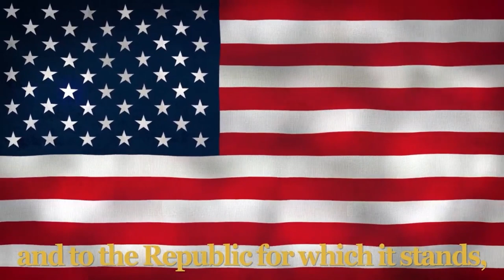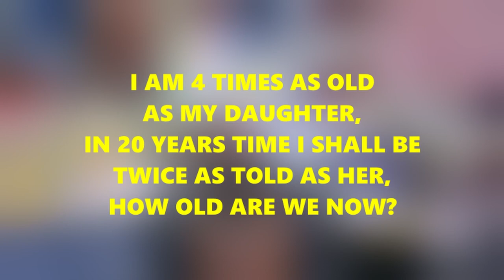Lee V TV - 04.08.2024 Announcements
Every day's a Great Day at Pollard High!

Producer: Mr. Collins & Jesus R.
Director: Jesus R.
Editor: Jesus R.
Production Tech: Devin H, Juan J, Braden J, Alfonso B & Angel L
Our Hosts: Ray S & Devin H

0:00 Intro
0:35 Riddle
0:57 Announcements
1:25 Lions Lottery
1:48 Leo Lion
4:48 UNITY
5:39 GSA
5:57 Pollard Productions Instagram
6:12 Unheard Voices
6:19 Yearbook
6:27 Grad Nite Tickets
6:36 Riddle Answer
7:06 Outro